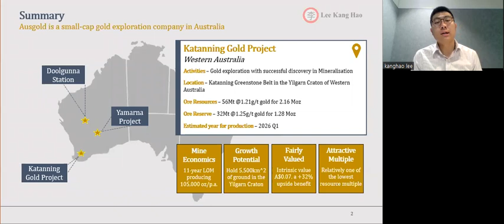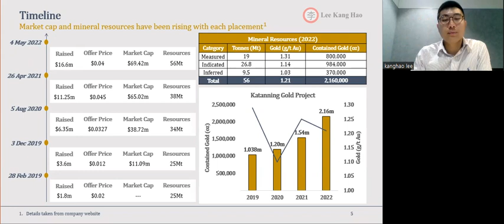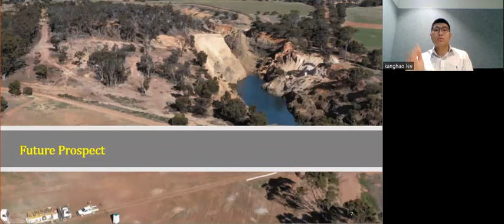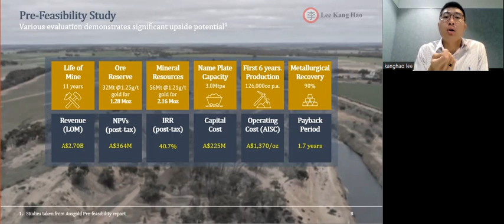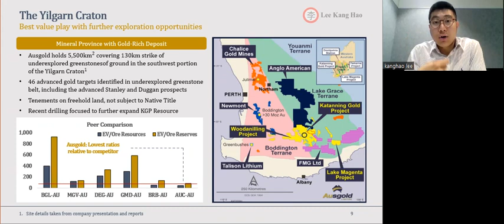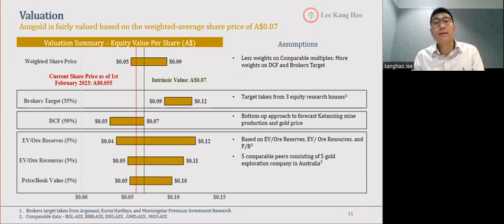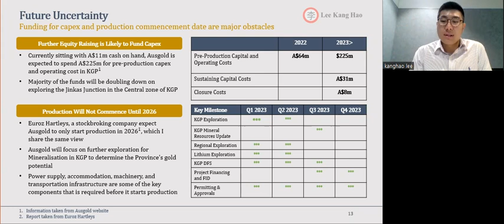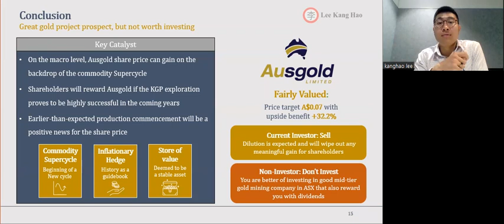Ausgold: Gold Exploration Company in the Mineral-Rich Yilgarn Craton